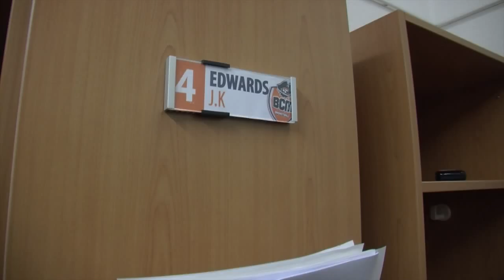Texel - Gangnam Style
Texel, la mascotte du BCM Gravelines-Dunkerque, a lui aussi succombé au Gangnam Style et se lâche pour votre plus grand plaisir !

Retrouvez Texel à chaque match du BCM à Sportica.